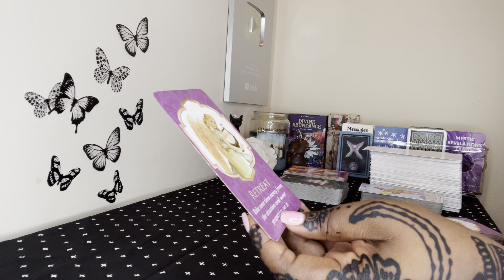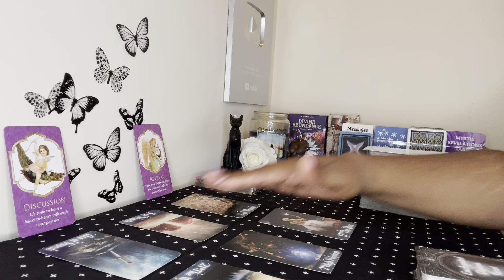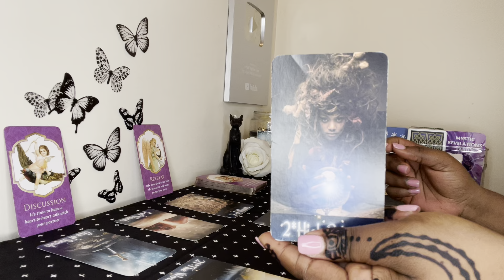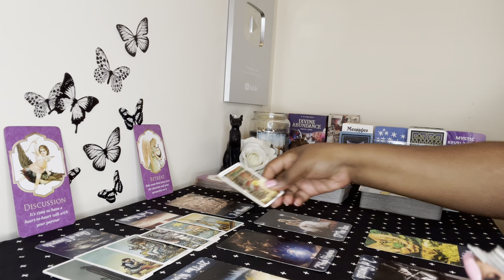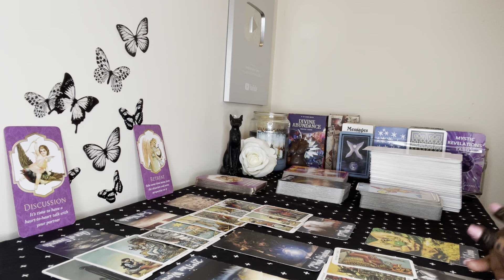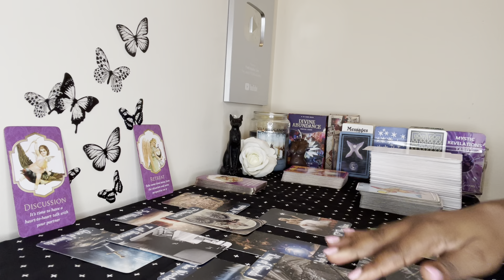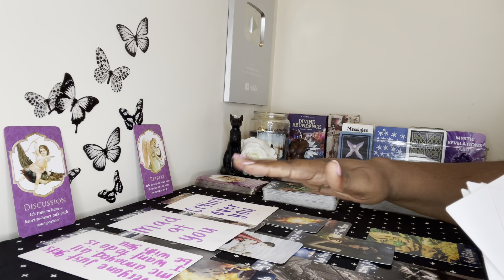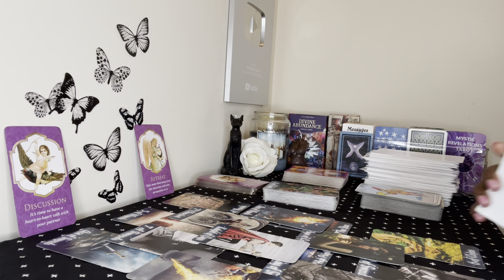Cancer: Prepare Yourself For What They’re About To TELL YOU Cancer!!! ❤️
Cancer, things have been very stagnant but you’re about to get the truth from this person Cancer ❤️

〽️ My chart:

Aquarius ☀️
Libra 🌙
Gemini ⬆️
Aries Venus ❤️